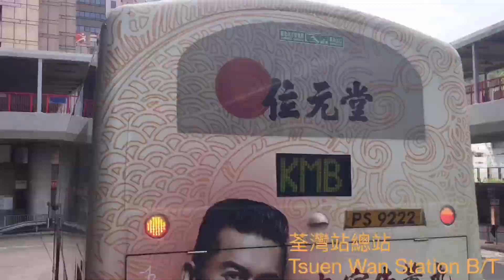68M 荃灣站往元朗(西) [縮時行車片段]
空調新界巴士路線68M，由九巴營辦，來往元朗（西）及荃灣站，途經元朗大馬路及青山公路 – 荃灣段，取道大欖隧道及屯門公路。
資訊由香港巴士大典提供
Video Copyright KS-K68MVL©